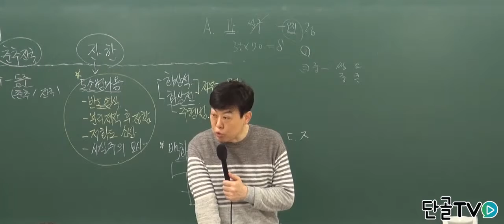6세기에 미술 활동했던 조중달은.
중등미술임용에 나오는
6세기에 활동했던 조중달은 뭘했을까요 ?